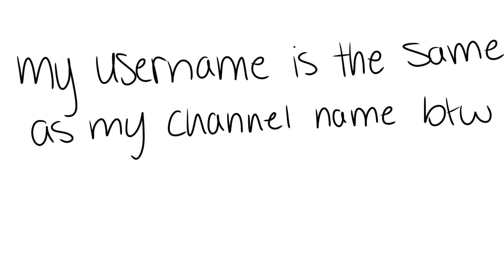Lifetime Achievement Award Parts 8+9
I don’t own characters or audio

For Ebony’s Radio Agenda and Juice Pops

This was my first map I ever joined! Tysm for having me! :)